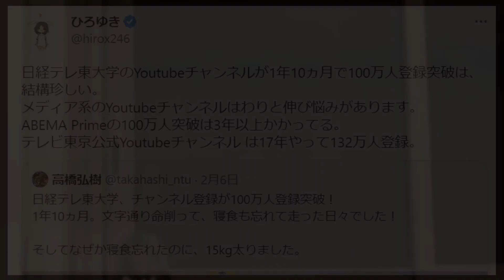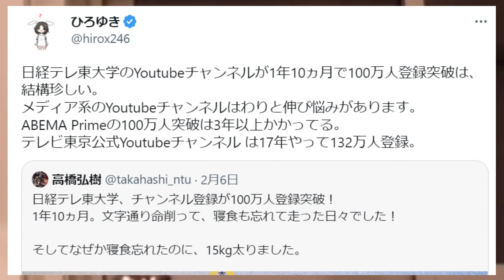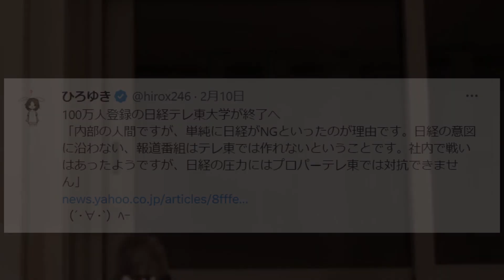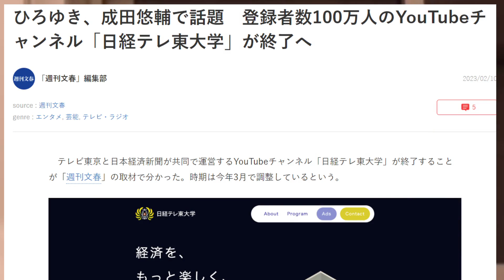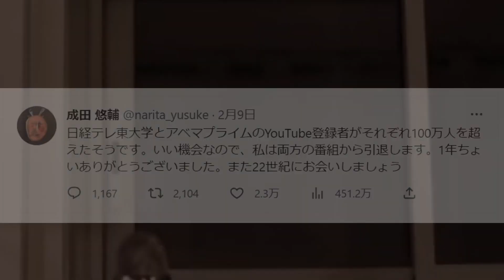※日経テレ東大が終了※成田悠輔引退、パンダ高橋弘樹退社…僕の知ってる事全て言います【ひろゆき】【切り抜き/論破/炎上 アベプラ ニュースピックス】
―――――――――目次――――――――――――――
0:00:00 すいません、僕が先に壊しました…日経テレ東の現場で起きた事件
0:03:48　日経テレ東大が３月で終了…視聴者全員が予測できた事実
0:04:57  アベマプライムは単にもらい事故？日経テレ東大引退する成田悠輔
0:06:24 スポンサーディスりまくる番組？鬼才テレ東プロデューサー高橋

【ひろゆき】乱世は生きがい。平穏は監獄。
Staropramenを呑みながら。2023/02/07 M21

【ひろゆき】献身的な利他主義の悪行。
Goutte d'Orを呑みながら。2023/02/09 J21

【ひろゆき】「乙武、政治家目指すってよ」の巻。
 CREW REPUBLIC FOUNDATION 11をのみながら。2022/05/20 V23

▽にーとちゃんねるの人気動画リスト
―――――――――――――関連動画――――――――――――――――
【出演者】
西村博之（２ちゃんねる創設者）
成田悠輔（イェール大学助教授）
ピラメキパンダ